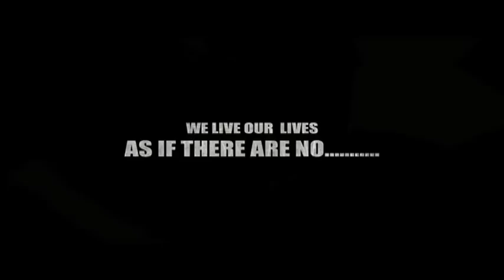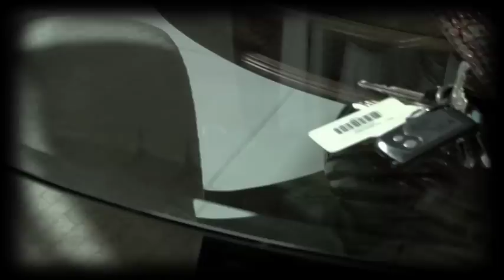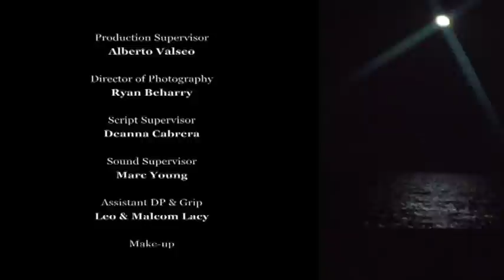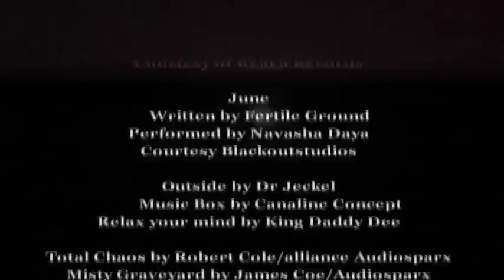Perfect Peace - Short Film - Movie - Part 2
This is a movie about morality, redemption, and quest to live life in Perfect Peace. Starring "Kevin Walton" "Carolina Schwitky" "Aisha Thalia" "Jo-Ann Lee" "Joelle Ashley" "Gia Salazar" "Sierra Freeman" "Deeana Caberea" "Will Barnes"and "Lorenzo Thomas Short film"